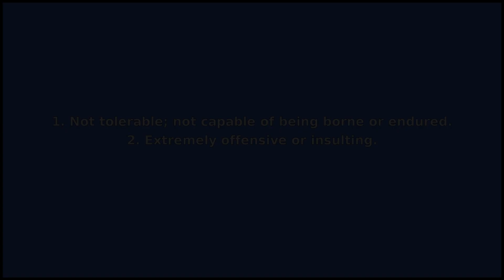INTOLERABLE - Meaning and Pronunciation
How to pronounce intolerable? This video provides examples of an American pronunciation of intolerable from two male and two female speakers.
In addition, it explains the meaning of intolerable through a ditionary definition and several visual examples.

IPA Transcription of intolerable: /ˌɪntˈɑlɚəbəl/
Definition of intolerable: 1. Not tolerable; not capable of being borne or endured.
2. Extremely offensive or insulting.

If you'd like to test your pronunciation of intolerable, check out Accent Hero's real-time pronunciation feedback tool: